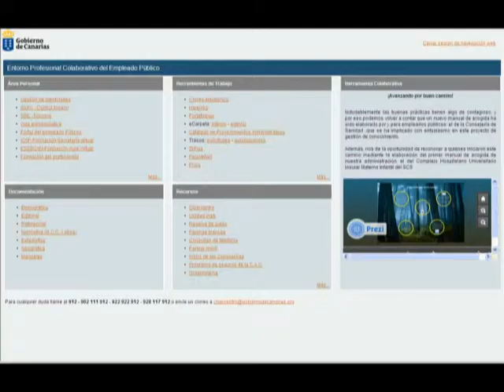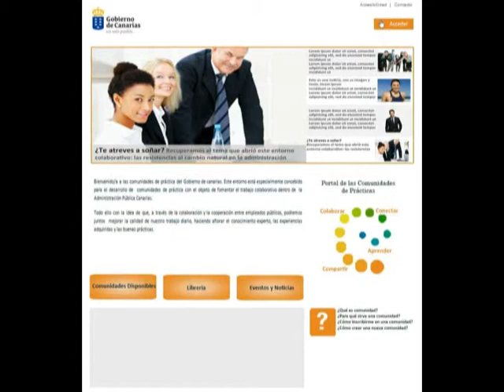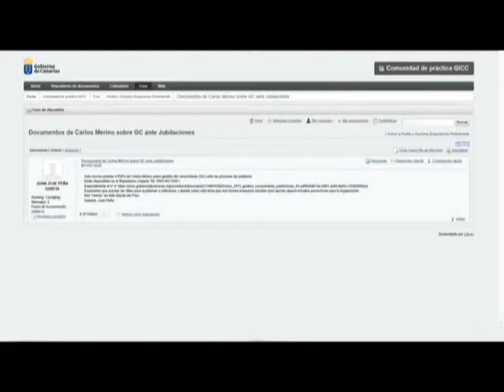Bones pràctiques en aprenentatge i treball col·laboratiu. Salomé Ballesteros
Vídeo de Salomé Ballesteros del govern de Canàries, que es va reproduir a la taula rodona Bones pràctiques en aprenentatge i treball col·laboratiu de la VIII Jornada Compartim. Bon govern de les organitzacions obertes i processos participatius. Centre d'Estudis Jurídics i Formació Especialitzada, 3 de desembre de 2013